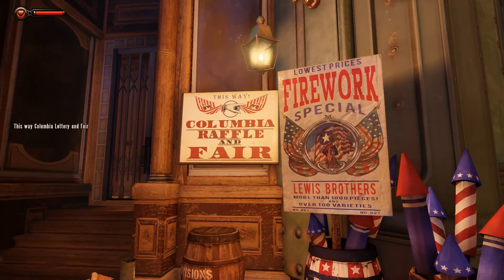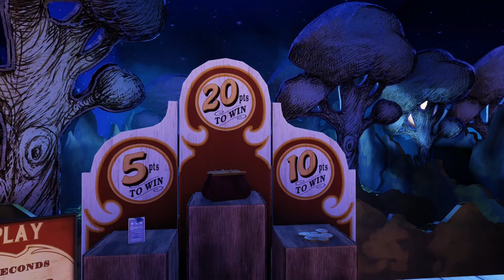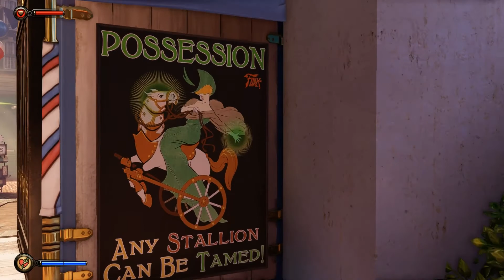Nexes Plays: Bioshock Infinite #2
Well I always did like raffles, just not this kind...I wanted a TV.